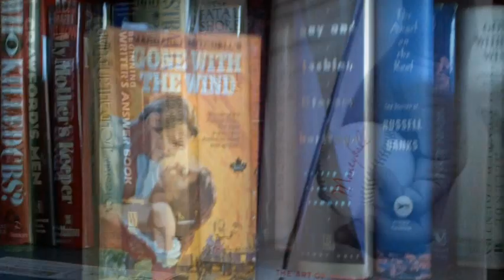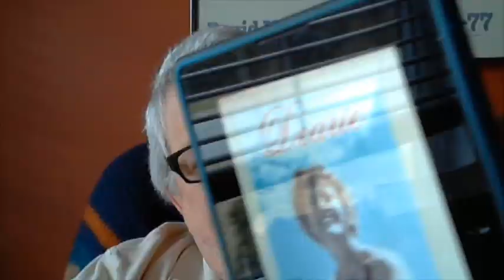DEARIE - a redCHAIRlibrary commentary on a biography of Julia Child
DEARIE - the remarkable life of Julia Child
A biography by Bob Spitz